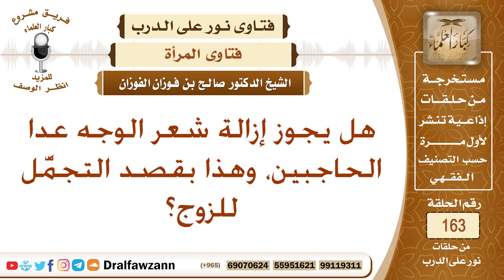هل يجوز إزالة شعر الوجه عدا الحاجبين بقصد التجمَّل للزوج؟ الشيخ صالح الفوزان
نص السؤال: هل يجوز إزالة شعر الوجه عدا الحاجبين، وهذا بقصد التجمَّل للزوج؟
السيرة الذاتية :
للاشتراك في قناة الشيخ صالح الفوزان

رئيس الفريق
لمشروع كبار العلماء